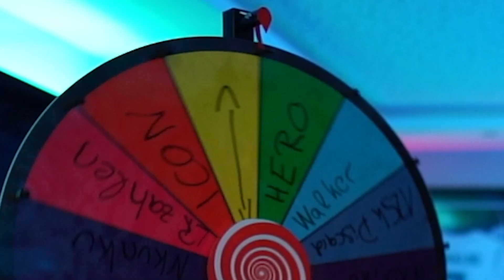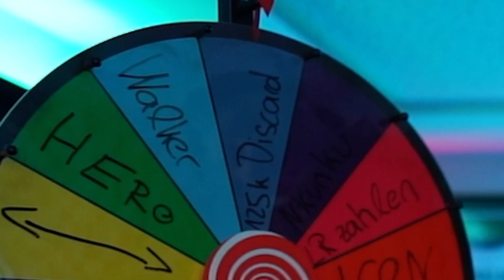Wer ist BLACK FRIDAY im 🕳️ ? 😂 FIFA 23: WM Hell Spin DISCARD Battle 🔥